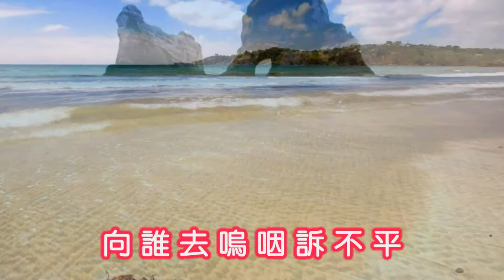韋秀嫻 ~ 飄零的落花